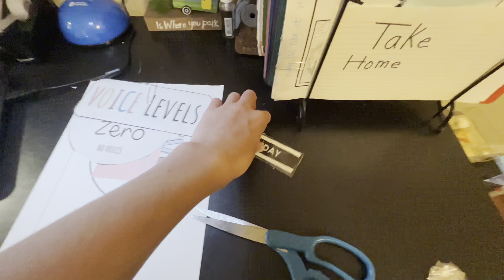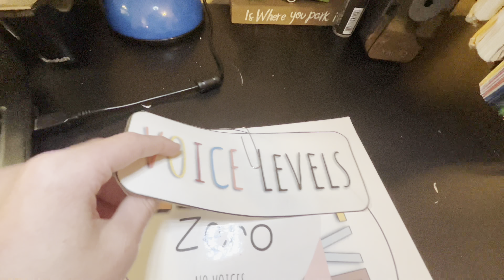My 15th Birthday/Bedroom Makeover Vlog!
🐘FAQ
what camera or cameras do you use? ➡️ Canon t3i and iPhone 13
what do you use to edit? ➡️ imovie, phonto, and picsart
what is your religion? ➡️ Freewill Baptist

You Make Me Move by Julie B. Nichols

👋🏻bye✌🏻